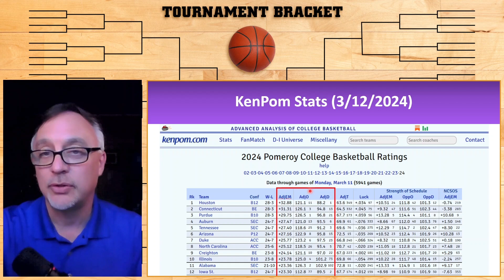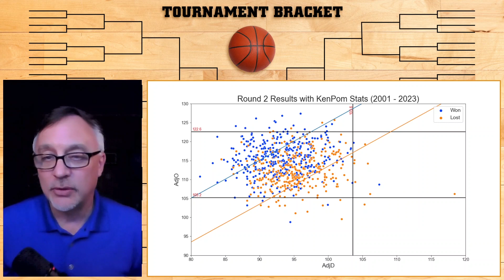Bracketology: Picking Rounds 1 & 2 Using KenPom Stats!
In this video, we describe a very simple strategy that uses KenPom stats to make first round and second round picks in the Men's NCAA tournament. This strategy uses tournament data together with KenPom data from 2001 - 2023 to find trends that hit at 80% - 90% over 22 seasons.